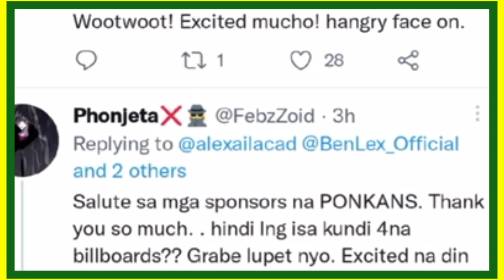Alexa at Benedix sa Official Music Video ng Kantang “Paano”| Anji at Eian may MV din coming soon🙀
Pls no negative bashes,This is not for loveteam purposes.

Pls Do Subscribe my Channel Hit the Bell all for you to be nottify of more chikahan showbiz intriga Updates,Also  click Like icon and Comment down below for your Opinions,feelings and emotions….
And Also Follow and support my new other Youtube Channel guys Please🙏🙏🙏🙏